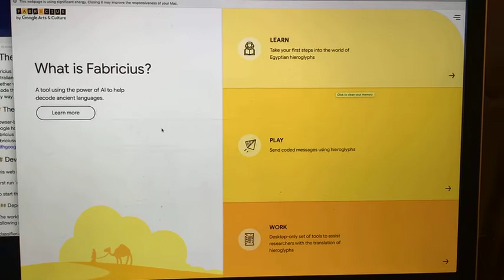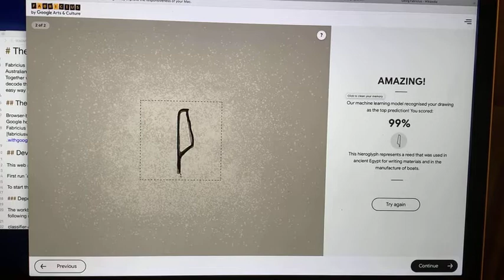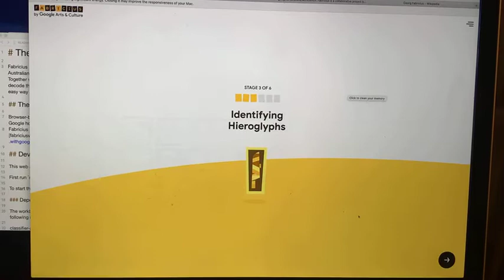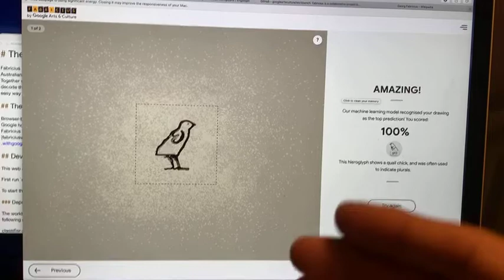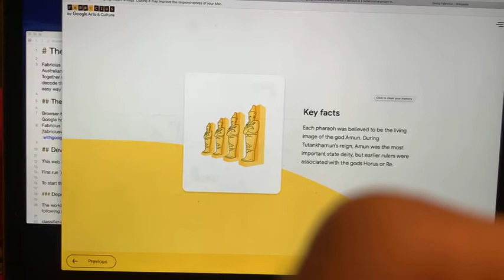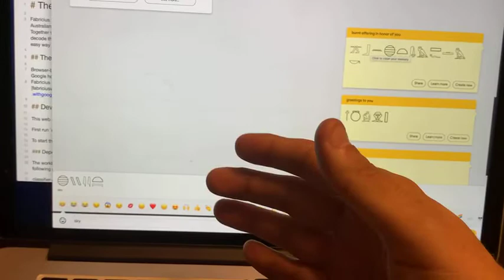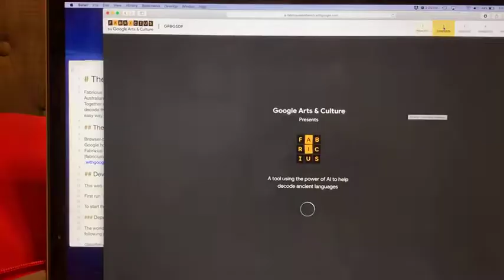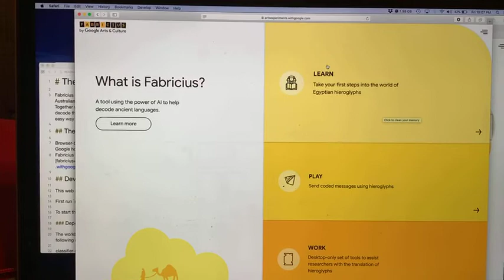Fabricius Google Translate - Hieroglyphs - Critic and Walkthrough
Though the innovation of by google is commendable, it does still fall short and need more fine tuning. I am confident with time and community contribution it may become a force to be reckoned with.